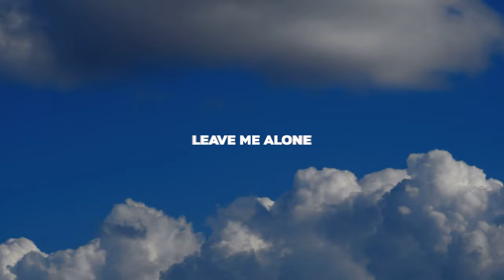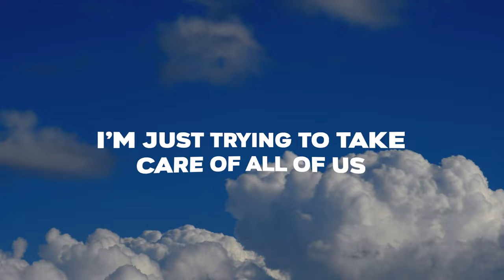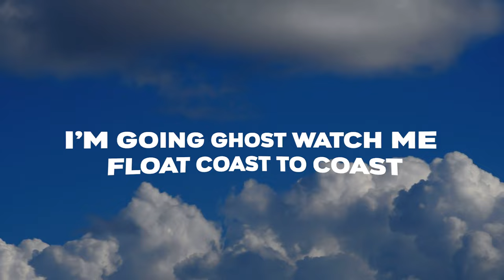Viani Lucca - Airplane Mode ft. RC-17 (Prod. Mzstery) [Official Lyric Video]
Released by:
Viani Lucca ©️
MustangXXX International LLC ™️

Youtube music

VianiLucca

Song Produced by @beatsbymzstery

Hook:
Anti social
leave me alone
don’t call my phone Airplane mode
airplane mode
Don’t call my phone (no)x2

Verse:
 to high to talk don’t call my phone airplane mode I don’t wanna talk at all no no
anti social
please don’t bother me
I’m my only friend,
now girl yeah here we fucking go again.
Back and forth with all this fucking arguing
 you just don’t see my vision girl I’m trying
to take care of all of us
leave me the fuck alone
please don’t call my phone airplane mode
I don’t wanna talk to you,
cause you just bringing
up that bullshit
all that drama
I don’t need it in my life
cut it off
cut it off
leave me alone
don’t call my phone

Airplane mode Feat. RC-17

Verse 2:

(Yeah)
Just don’t call my phone. (Phone)
Leave me here with all my pain all alone (Yuh)
I’m going ghost watch me float coast to coast.
I’ve been doing the most, put you on airplane mode
And I know that it hurts
Know that it hurts when I bless you for better and you do me worst (ayyy)
Wrote you a letter, It never gets better.
I hope that you know. (oh)
Airplane mode, airplane mode.